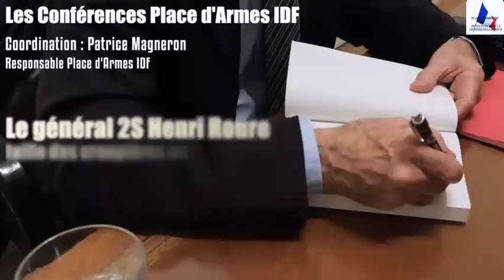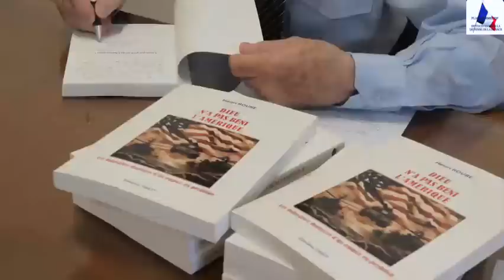CONFERENCE DEBAT AVEC LE GENERAL (2S) H.ROURE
Le Général (2S) Henri ROURE nous présente son nouveau livre "Dieu n'a pas béni l'Amérique" et dresse un tableau saisissant de nos "amis" américains.

Réalisation : Claude Corse - LA PIGE